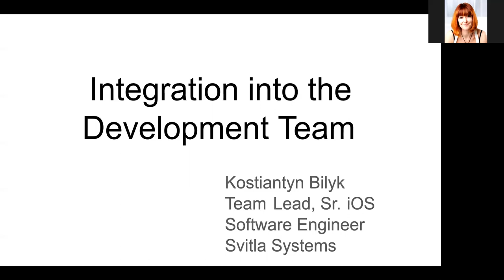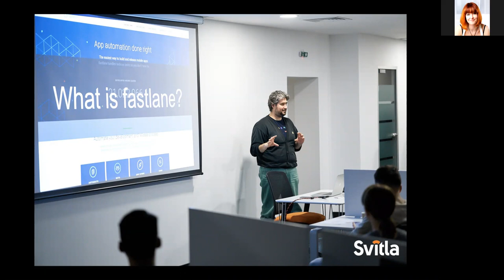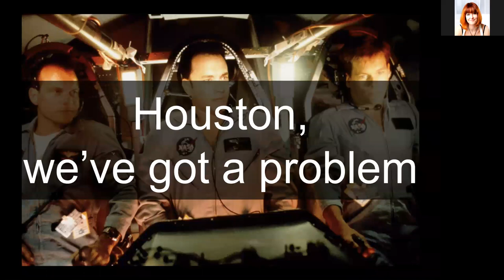Integration into the Development Team by Kostiantyn Bilyk (Eng)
Main problems of new Team Members integration:
No plan - newcomers randomly assigned to some tasks without any idea about project
No man - newcomer is on his own with his problems and challenges
No acceptance - team is not prepared for a new member